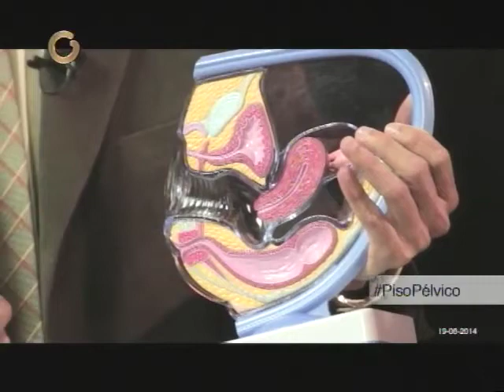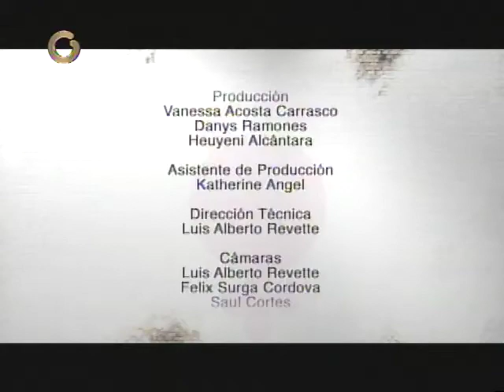Conozca qué es y cómo funciona el piso pélvico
La especialista Vanda López conceptualizó el piso pélvico como "la estructura anatómica que está en la parte inferior de la pelvis y que sostiene a todos los órganos que están dentro de ella, tanto en el hombre como en la mujer"